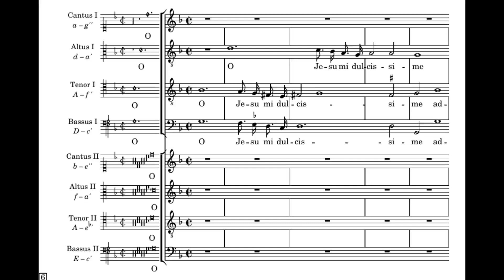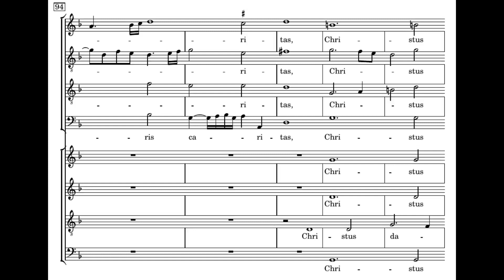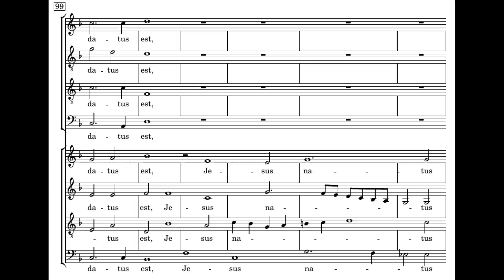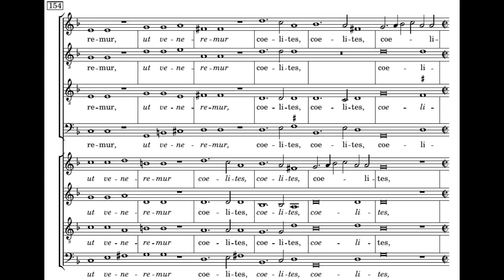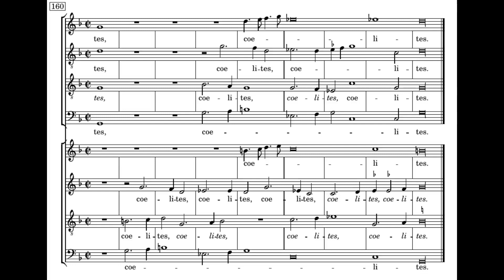Giovanni Gabrieli: O Jesu mi dulcissime 8vv - McCreesh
Giovanni Gabrieli: O Jesu mi dulcissime 8vv
(Symphoniae sacrae I, 1597)

Gabrieli Consort
Gabrieli Players
Paul McCreesh

O Jesu mi dulcissime,
adoro te in stabulo commorantem.
O puer dilectissime,
adoro te in praesepio jacentem.

O Christe, rex piissime,
adoremus te in faeno cubantem,
in coelo fulgentem.

O mira Dei pietas,
O singularis caritas,
Christus datus est,
Jesus natus est,
datus est a Patre,
natus est de virgine matre.

O divina ergo proles,
te colimus hic homines
ut veneremur caelites.

=== ENGLISH ===

Oh Jesus, my sweetest,
I worship you, living in the stable.
Oh most beloved child,
I worship you, lying in the manger.

Oh Christ, holiest of kings,
we worship you, sleeping in the hay,
shining in the heavens.

Oh, marvellous holiness of God,
most unique kindness,
the Christ is given,
Jesus is born,
given by the father,
born of a virgin mother.

Oh, progeny thus divine,
we venerate you here as mortals,
that we may revere you as immortals.